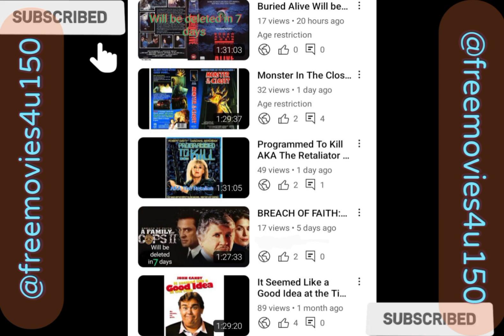Please like and subscribe 4 your free movie fix